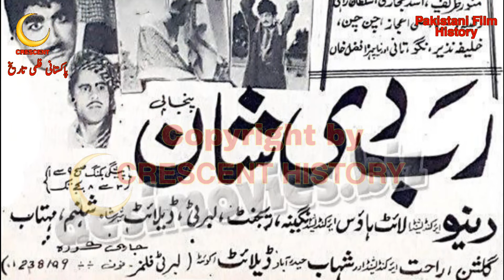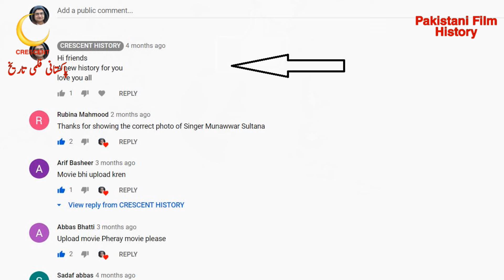Rab Di Shaan | Rab Di Shaan 1970 | Urdu/Hindi | CRESCENT HISTORY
Today we Present 90 Pakistani films in 1970 "Rab Di Shaan"
"Rab Di Shaan 1970" is the Social and Romantic film
its a Film of "Inayat Hussain Bhatti" and "Rani"
GULFAM   Pakistan
Rab Di Shaan
Rab Di Shaan 1970
Gul Bikavli
Gul Bikauli
Bangla Film
Bangali
Bengali Film
Dhaka
India
Indian
Old Films
Entertainment
Film
Movie
Lollywood
Unreleased
Pakistani cinema
history
Pakistan Film History
Pakistani film
Horror
Song
Pakistani Movie